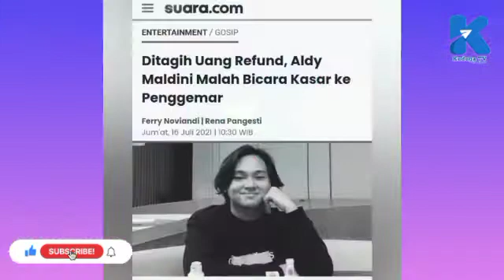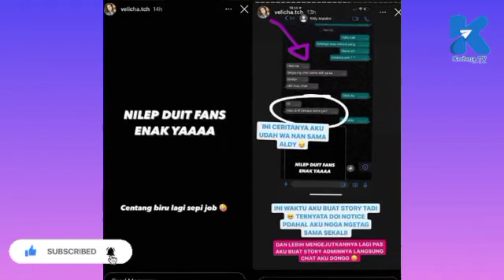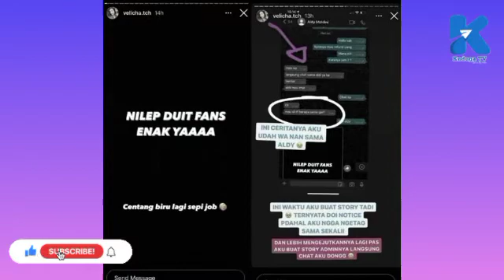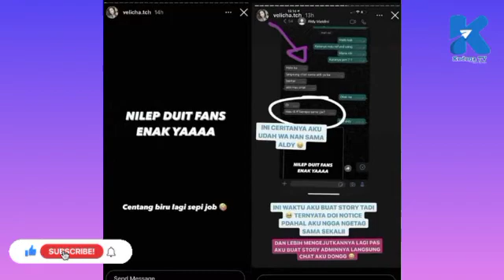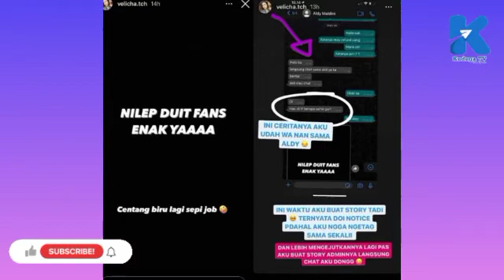ALDI MALDINI ex CJR TILEP UANG FANS DAN NGOMONG LNT ??? FAKTA YANG SEBENARNYA SEPERTI BERIKUT INI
Nama Aldy Maldini tengah jadi sorotan usai disebut memanfaatkan penggemar untuk keuntungan sepihak lewat acara fanmeeting hingga merchandise. Berikut kronologi Aldy Maldini dituding tipu fans.

Mantan anggota grup CJR itu jadi omongan setelah warganet mengaku tak dapat tumblr sang idola yang dibelinya. Di sisi lain, ada juga penggemar yang membagikan kisahnya soal fanmeeting berbayar Aldy yang selalu mengalami penundanaan.

Tak sampai di sini, Aldy Mandini juga diklaim melayangkan kata kasar kepada penggemar. Untuk lebih jelasnya, simak kronoogi Aldy Maldini dituding tipu fans berikut ini.

1. Pengakuan warganet soal merchandise tumblr

2. Fanmeeting berbayar Aldy Maldini

Selain tumblr, ada juga warganet yang merasa dirugikan usai mendaftar fanmeeting berbayar Aldy Maldini. Ia meminta uang ganti rugi acara yang semula direncanakan pada 28 Juni 2021 terus mengalami perubahan jadwal.

Ia meminta uang refund sebesar Rp 100 ribu kepada admin acara. Kala itu, admin menjanjikan acara tersebut bakal tetap digelar pada 1 Juli 2021. Namun hingga beberapa hari kemudian, acara itu rupanya tidak terlaksana tanpa kejelasan informasi.

￼Seorang penggemar menanyakan jadwal Zoom meeting kepada admin Aldy Maldini. [Twitter]

Penggemar yang terlanjur kecewa kembali meminta refund tapi pihak admin tak merespon cepat. Beberapa hari kemudian, pihak Aldy meminta maaf menyebut sang artis butuh istirahat hingga 15 Juli.

3. Pernyataan Aldy Madini ke penggemar

Penggemar terus berupaya untuk meminta uangnya kembali. Setelah berhari-hari tanpa kabar, ia kembali dikontak oleh pihak Aldy Maldini dan diminta mengirimkan nomor rekening. Namun, proses refund kembali tak menemukan kejelasan.

Hingga akhirnya, Aldy Maldini merespon langsung permintaan refund penggemar. Ia mengatakan sudah mentransfer uang tetapi enggan memberikan bukti.

"Bisa lo check aja nggak?" kata Aldy Maldini.

Si penggemar tetap meminta bukti tersebut namun diabaikan oleh pelantun "Biar Aku yang Pergi" tersebut.

"Nggak perduli lah," balas Aldy Maldini.

4. Aldy Madini disebut bicara kasar ke penggemar

Aldy Madini disebut berbicara kasar saat ditagih oleh uang refund oleh penggemar. Hal ini terjadi setelah penggemar tersebut membuat postingan di Instagram Story bertuliskan, "Nilep duit fans enak ya. Centang biru lagi sepi job'.

Aldy Maldini pun tak terima dan menghubungi penggemarnya lewat pesan menyebut dirinya tidak peduli jika penggemar itu tak mau lagi jadi fansnya.

"Sepi job, sepi job. Rumah lo listrik berapa per bulan, biar gue bayarin setahun. Kalau perlu rumah lo gue bayarin sini," imbuhnya.

Si penggemar hanya membalas pesan itu sambil tertawa. Ia mengatakan kepada Aldy untuk tidak lupa mentransfer uang yang dijanjikan.

Tapi penyanyi bernama lengkap Alvaro Maldini Siregar ini malah berkata, "Longor. Ckck, lnt."

Menurut warganet, "longor itu kayak gob*** atau tol**. Lnt itu lonte."

5. Klarifikasi Aldy Maldini

Aldy Maldini langsung merespons tudingan menggelapkan duit penggemar untuk acara meet and greet, dengan melakukan live Instagram. Aldy memastikan permintaan refund-nya sudah diterima penggemar.

"Yang sudah di-refund itu sudah cek belum? Soalnya banyak yang bilang setelah di-posting itu belum di-refund," tanya Aldy Maldini ke penggemarnya di Instagram Live yang berlangsung hari ini, Jumat Jumat (16/7/2021).

Penggemar pun mengakui dirinya sudah menerima dana kembali tersebut. Namun, yang ia permasalahkan adalah kata-kata kasar Aldy di Instagram Story. Terkait hal ini,  Aldy pun menjelaskan kata-kata kasar yang diterima penggemar tersebut bukan ditulis olehnya.

"Awalnya aku nggak tahu ternyata adminku ngomong begitu. Kebetulan saya sudah lihat ini (postingan viral) aku capture aku kirim ke admin. Akhirnya aku refund," kata Aldy Maldini menjelaskan.

LIKE - COMMENT - SHARE Untuk Setiap Video yang di Upload biar dapat pahala